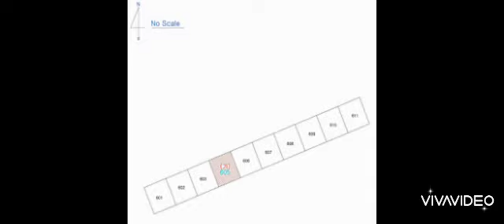대구경북부동산경매-달서구(3)